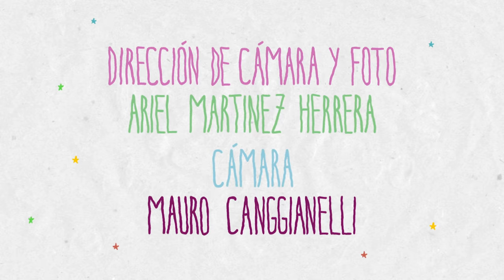Leo Sbaraglia | Famoso 3 Episodio 2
Martín Garabal cita en su inmobiliaria a Leo Sbaraglia para tomarle una audición. Leonardo, al ver que no es la entrevista que él imaginó intenta irse pero su amabilidad hace que se quede y termine incluso ensayando unas escenas.